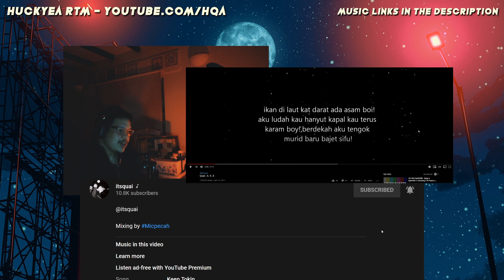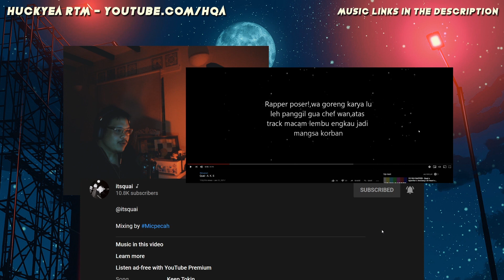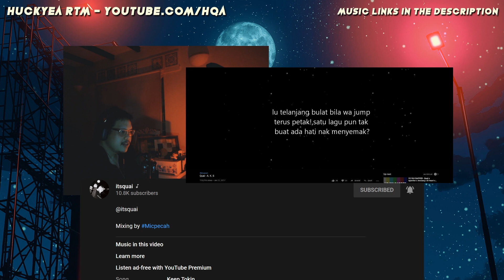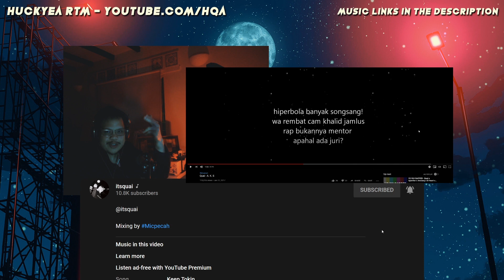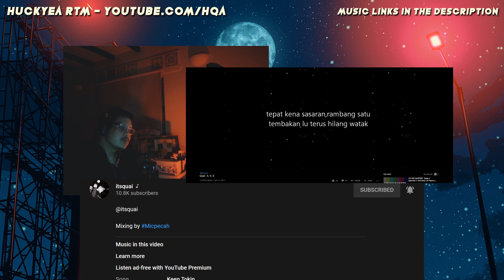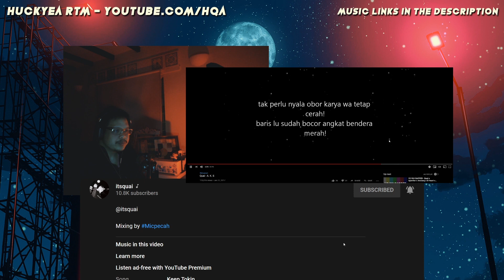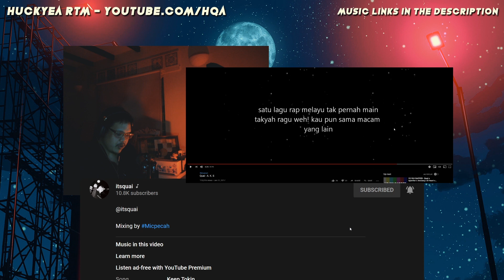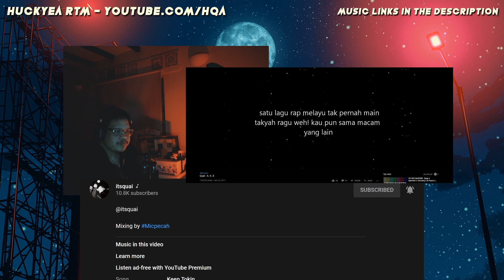quai - a. k. s ~ reaction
quai nih sapa?

Quai - A. K. S

*aku buat react2 nih sebab nak ulangkaji balik, banyak ketinggalan dalam yakakauw timekasih homies2 cam a-kid k-main sxph yang secara langsung atau xlangsung banyak intro muzik2 baru yakakauw & also cenel2 react cam ambik tahu tv sarjan hassan marialis etc. semua jugak banyak kenalkan aku pada masa kini. kalau korang ada barang jadi contact aku kat sosial kalau reaction aku bagus aku upload ye

theme music:
Toro Y Moi - New Beat
older ~ chibi - ilysm (day)
older ~ lukrembo - brunch (night)

graphic:
designed by Freepik
designed by drobotdean
day wallpaper by Romain Jouandeau